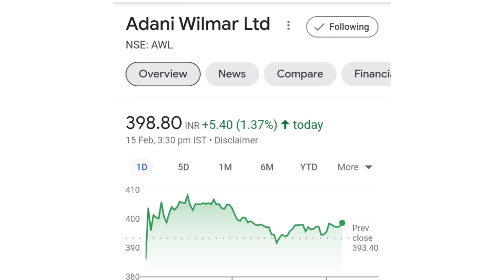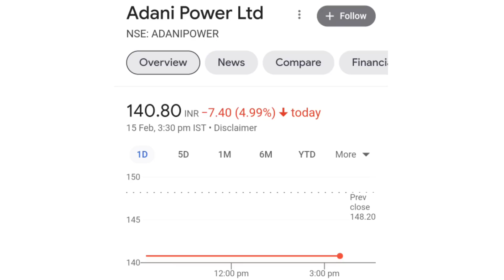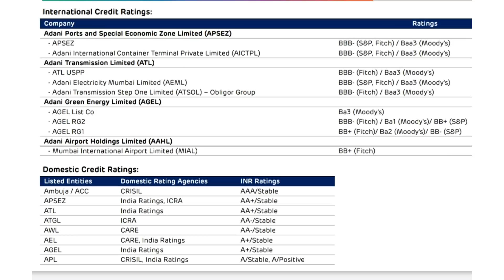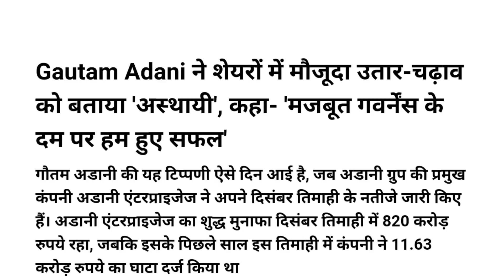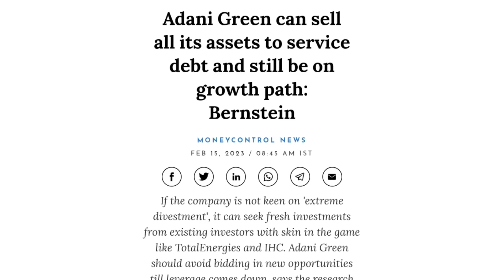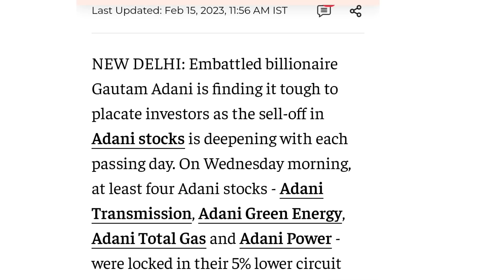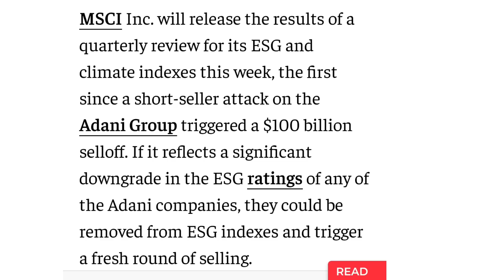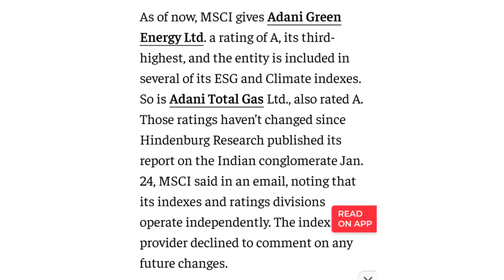Adani बेचेंगे कंपनी | adani latest news | adani wilmar news today | adani power share news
online kamai